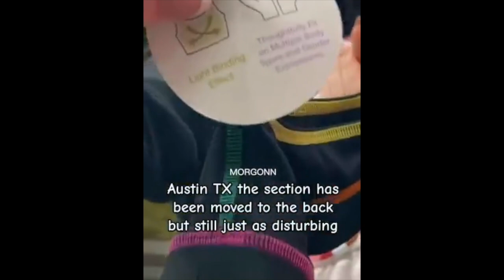Target Gets Destroyed By Biden & Obama Supporters After Pride Support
Ask The Doctor Of Common Sense